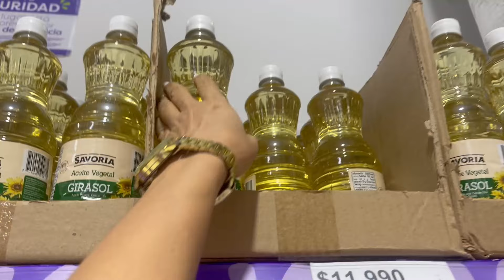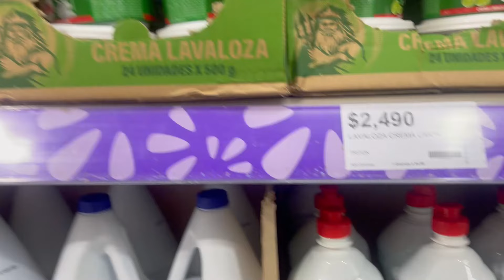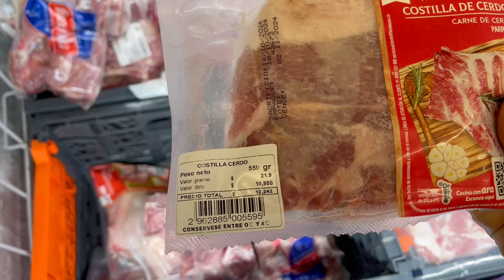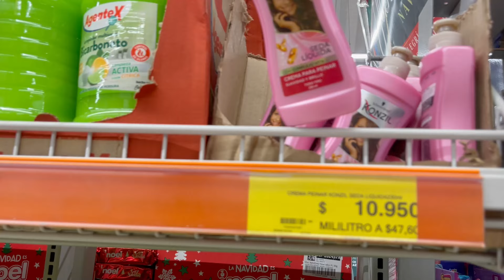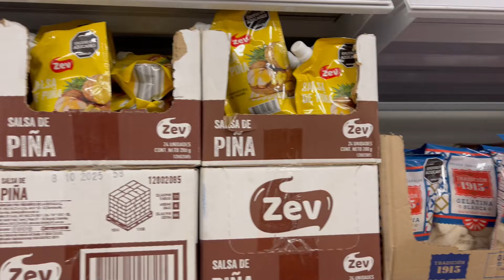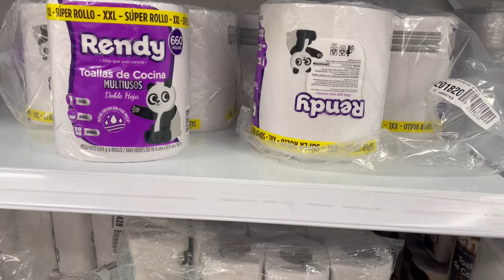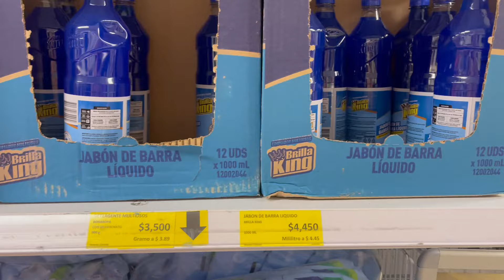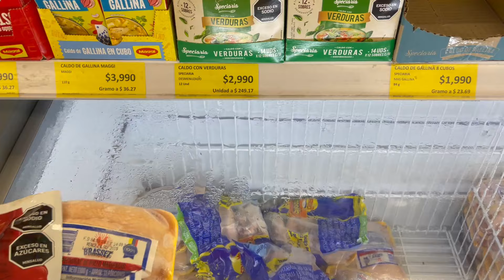TOURS Y COMPRAS POR TIENDAS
hola bienvenidas mi nombre es VANESSA CHARRIS, soy una mujer enamorada y apasionada de la vida y creo que con amor y trabajo se  podemos construir nuestros sueños.
les estaré compartiendo mi día a día y espero que les sea de mucha inspiración.